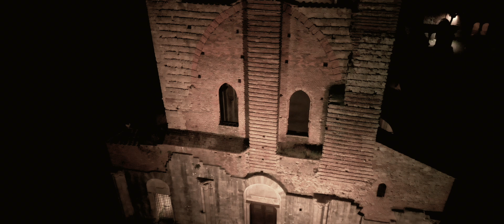ABBAZIA DI SAN GALGANO SIENA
DJI MAVIC MINI 3 PRO...POST in FCPX